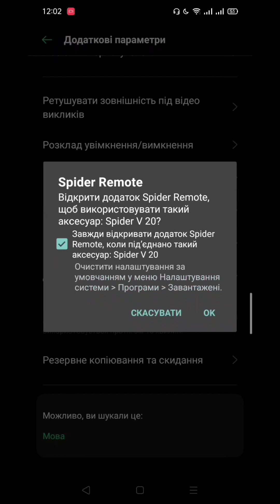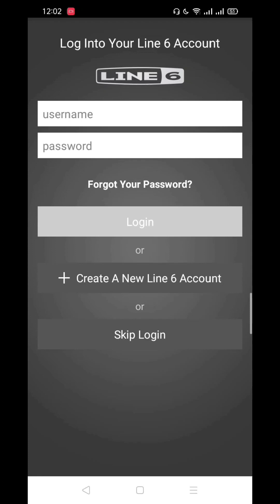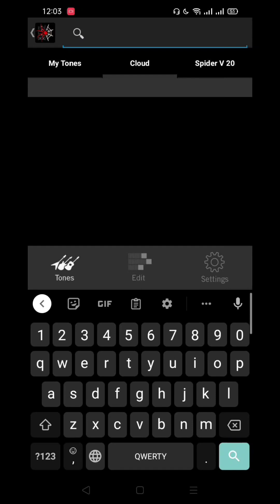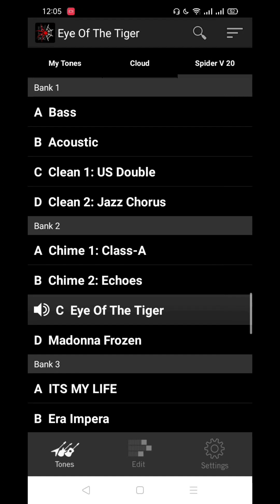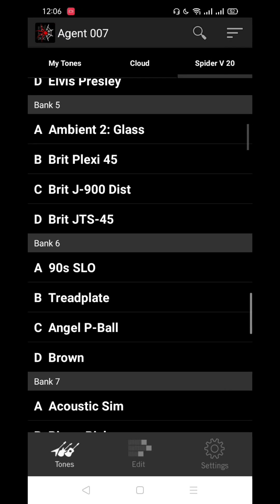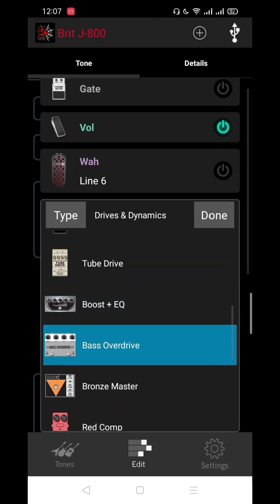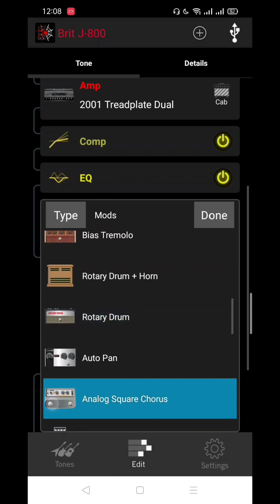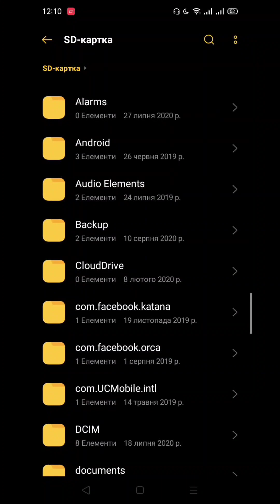Підключаю комбопідсилювач Line6 Spider V20 до смартфону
Друзі, чудова новина!!!
Нарешті я зміг підключити свій комбопідсилювач Line6 Spider V20 до телефону!
Розповідаю і показую як це зробити. А також роблю короткий огляд додатку Spider Remote.